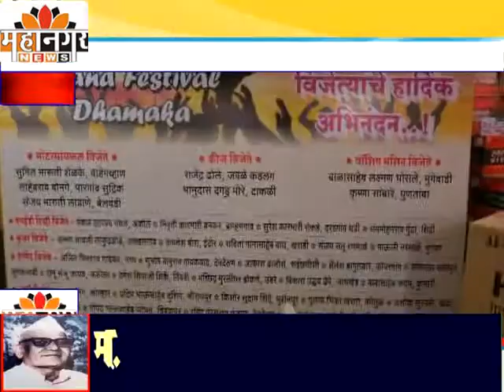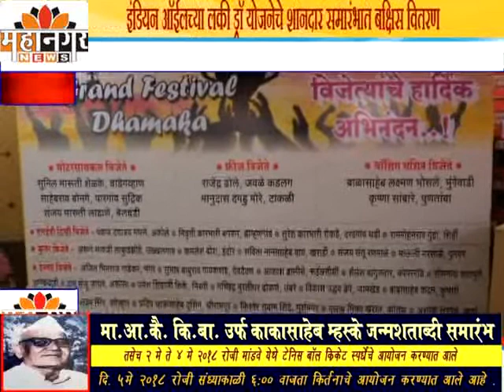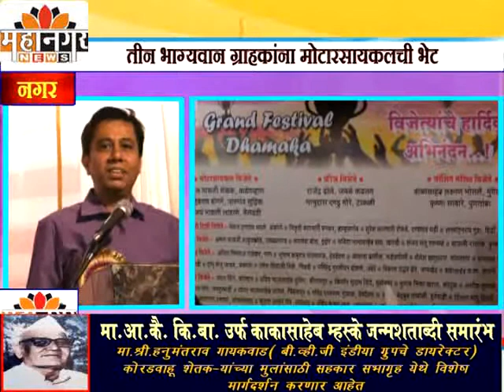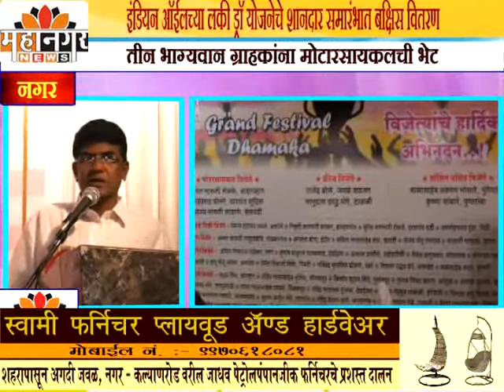महानगर न्यूज - इंडियन ऑईलच्या लकी ड्रॉ योजनेचे शानदार समारंभात बक्षिस वितरण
तीन भाग्यवान ग्राहकांना मोटारसायकलची भेट